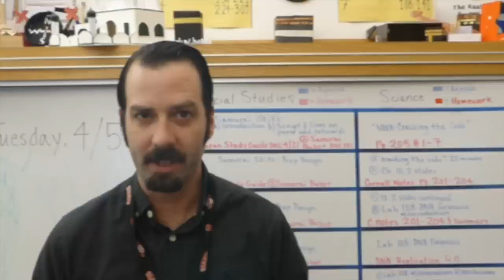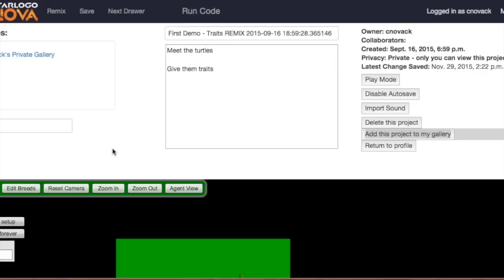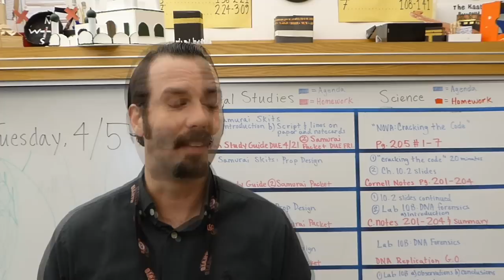Career Readiness - Teaching Computer Science In Middle School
Pacifica School District & Pacifica Education Foundation: Integrating Computer Science in Middles School Grades